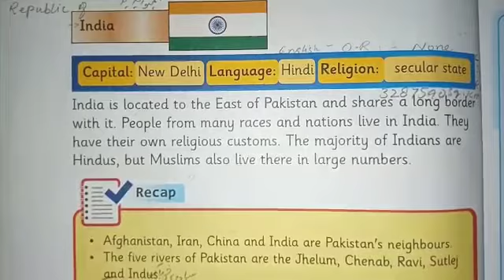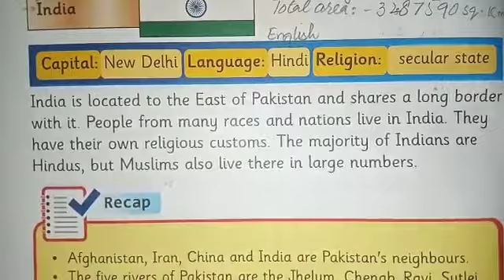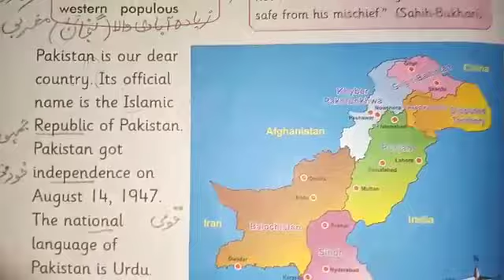Class Three | S.St |Lession no 5 | Our Neighbours | Page no 22 | Online class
S.St. Class Three. Unit 5 "Our Neighbours " book reading and explaining.pg #22.Topic" India" H.w. .learn profile of India and draw the flags of the neighbors countries of Pakistan.